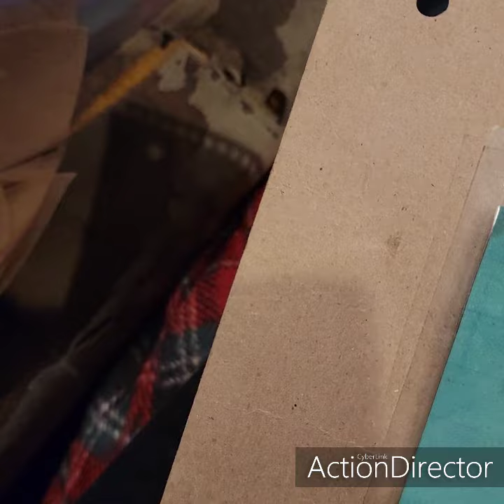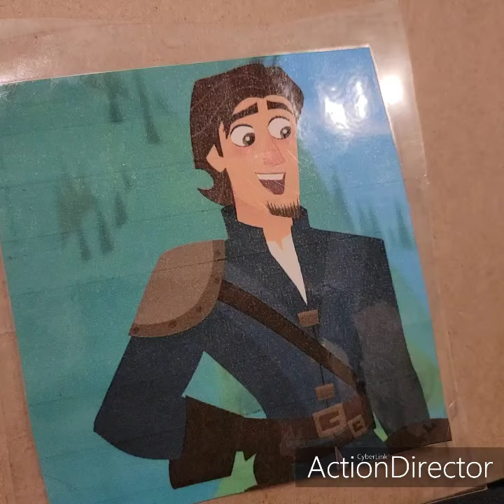a special Wendy's breakfast on December 4th 2021